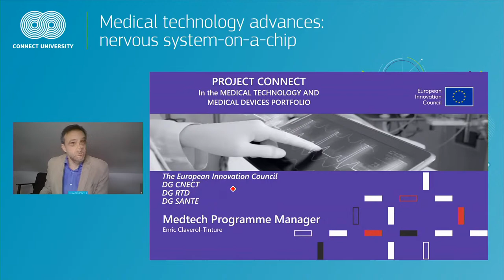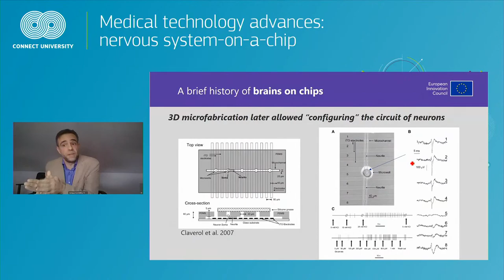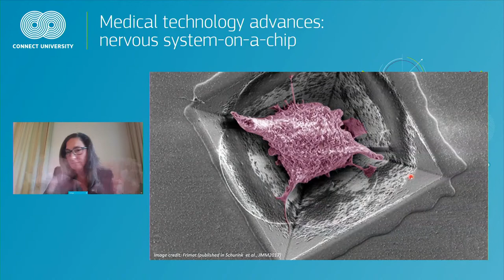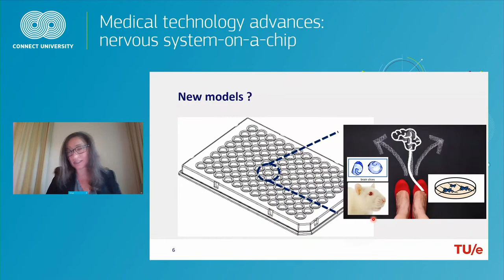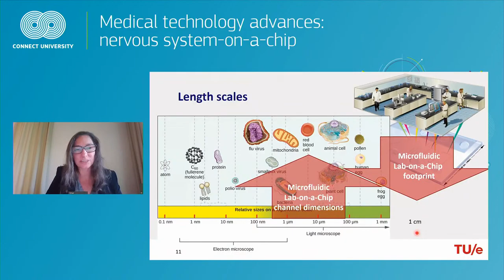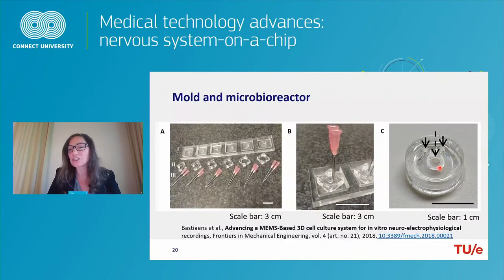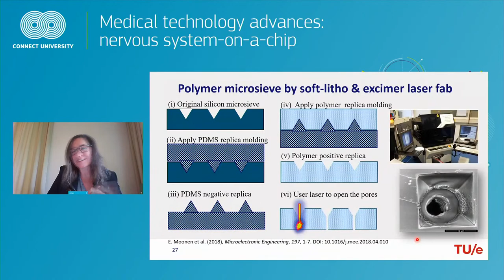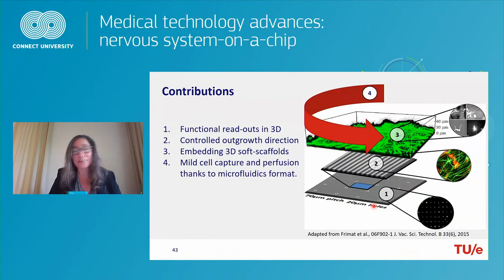Medical technology advances: nervous system-on-a-chip | CONNECT University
Progressive neurological disorders such as Parkinson disease poses detrimental debilitating effects to patients. The lack of valid preclinical models has been hampering medical progress for the last decades. During this CONNECT University event the participants will have the opportunity to discover the project CONNECT (Connecting neural networks: Nervous-system-on-Chip Technology) and its impact on neurodegenerative disorders, by exploring and consolidating a new technological direction as a viable future technology for the development of novel therapeutics and regenerative strategies. The idea is to use an ingenious system of microtubes to interconnect nerve cells through three compartments ranging from the central nervous system to the peripheral nervous system. This might bring both ethical and practical benefits, such as: allowing to study the transport of specific proteins that travel in the nervous system and are associated with Parkinson's disease and reducing the number of animal experiments.

Dr Regina Luttge will introduce her ongoing research on the project with a focus on the micro- and nanofabrication technology enabling new in vitro nervous system models, here tailored to Parkinson’s Disease (PD). Going into more fundamental details of defining the design criteria of our envisaged PD model, she will discuss the contribution in combining microfluidics with tissue engineering. Join us in finding out more about innovative future development of therapeutic strategies.